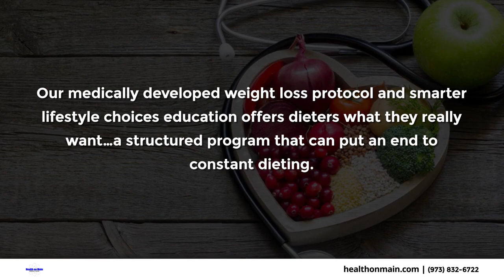Health On Main Little Falls New Jersey 07424